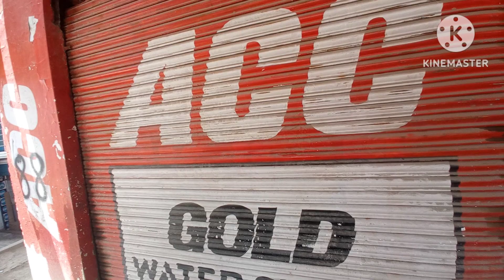Ali aur Umar donon log ke upar hua prink 😃😃